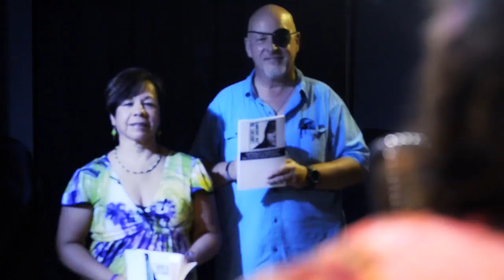The Spotlight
Spoken Word performance by Candi Mc.
(You can purchase a copy of Looking In, Looking Out: A Collection of Poetry via amazon or contacting Candi through her Facebook page.)
Videography and editing by 1 Shot Productions
Shot at 1 Shot Studio in Tulsa, OK
(Facebook.com/1ShotProd)

The Spotlight - by Candi Mc

The spotlight shines on an empty stage
Waiting to radiate my passionate face
I deserve more than just the curtain - I'm certain
So I'll tear it down to the ground,
I'll do it NOW - loud and proud
Scream, shout to let it out
I need to be heard without a doubt
I've come of age to take the stage,
engage, fuel my rage, and destroy this cage
Draw in the audience without a worry,
turn the page and tell my story...

Trapped, I yearn for evasion
And you might know what it’s like
It’s like fighting for life, struggling for air
It’s getting beneath the surface because my beauty is there
It’s a silent voice that screams so loud
Reminding me “don’t hold back, don’t look down”
It’s reaching back for the confidence of my youth
But Remembering to live by my own truth
It’s the daily mundane that sludges through my veins
It’s the talent they drain from my blood,
While dragging me through the mud
Dulling my senses, with hurdles of endless fences
It’s the fear of a life of mind numbing labor
and not apologizing for my outgoing behavior
It’s my need to be free to unleash the creativity inside of me
It’s the need for passion: white – hot - red and not only in my bed,
I want to feel alive before they pronounce me dead

Finding myself here - raw and in the nude
I’m finally embracing this vulnerable mood

See, this spotlight is like my air
I need just a moment to breathe it in
Until I have taken in every drop
I will not quit, I will not stop!

Waiting to radiate YOUR passionate face
An insistent phone rings and with it brings
Your calling, quit stalling
It's time to bring your A game,
Tell ‘em your name with no shame and no one to blame
This spotlight is for you, it’s for us, ALL OF US!
In a world full of commas and comas,
we're nothing less than an exclamation mark!
Now is the time to find YOUR spark,
to STRIKE the match and go LIGHT THE DARK!
Do not sit still and remain calm,
It’s time to show the world that you are LOUDER THAN A BOMB!!